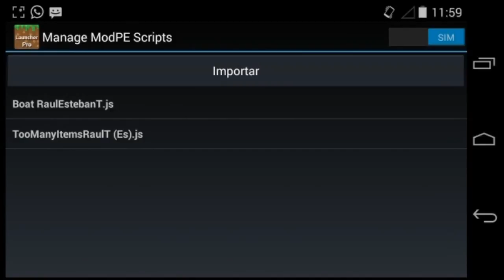Mod Barco para Minecraft Pocket Edition 0.10.X│Navegando no chão!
Bom meus amigos,hoje nos estamos ruxando aqui com esse mod hiper,flat,mega,triple legal.Não sei se a parte de andar no chão  e um bug mais e vem útil.
✗Skype:faztudogames

Download Minecraft Pocket Edition 0.10.2 Oficial(2.3):Aguardem